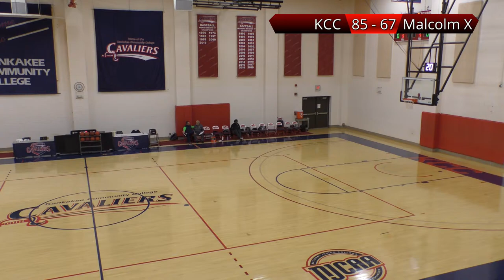KCC Women's Basketball vs. College of Lake County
KCC does not own rights to music.